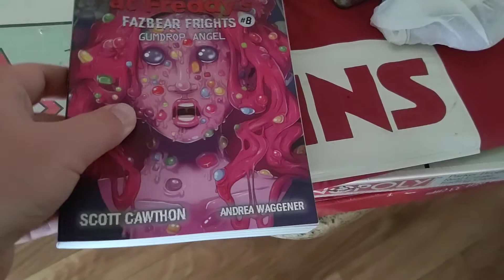just got fazbear frights #8 gumdrop angel